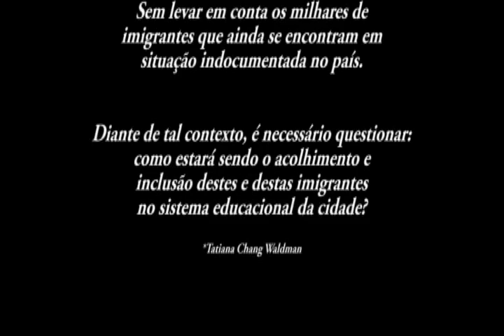A educação como um direito humano no Brasil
Pensando na cidade de São Paulo, é cada vez maior o número de imigrantes que chegam à cidade. Com a anistia para estrangeiros no ano de 2009, de acordo com dados noticiados pelo Ministério da Justiça, foram 34.000 imigrantes beneficiados, só em São Paulo, sendo em sua grande maioria originários da América do Sul e trabalhadores informais do setor têxtil. Sem levar em conta os milhares de imigrantes que ainda se encontram em situação indocumentada no país.
 Diante de tal contexto, é necessário questionar: como estará sendo o acolhimento e inclusão destes e destas imigrantes no sistema educacional da cidade?

Tatiana Chang Waldman